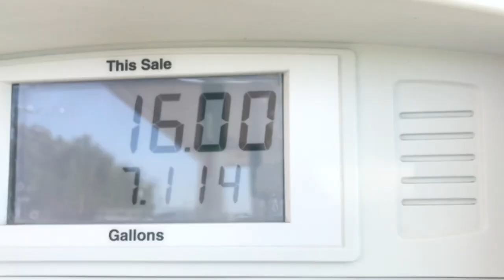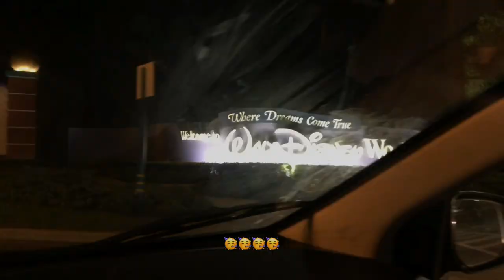MOVING from ALABAMA to WALT DISNEY WORLD for DCP 2019!!! | VLOG - Travel With Me | nesha.vb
Hey! Today's video will be my travel vlog as I am moving from Alabama to Orlando, FL (9hrs) for my Disney College Program ( DCP ) Internship at Walt Disney World + Hollywood Studios as ODV.
I am nervous but really excited for this HUGE leap of faith and new journey I am taking.
I am super excited to bring y'all along and start this DCP vlog journey!

DCP FAQ:
Interview Process: Accepted first try
Apartment: Vista Way
Park: Hollywood Studios
Where I'm from: Alabama
College: SNHU - transferred to University of Alabama

NESHA.VB ♐️

FAQ:
What is my major? Public Relations
What I use to film? iPhone 7+
What I use to edit videos? iMovie
How I edit my pictures? iPhone 7+ + VSCO